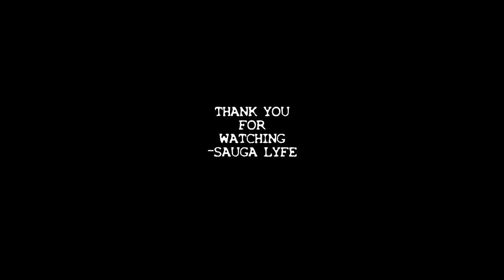Orion Vincent Rapper MUSIC COMPILATION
0:00 Orion Vincent - Look Into My Eyes
0:05 Orion Vincent - The Man I Was
0:10 Orion Vincent - TightRope
0:15 Orion Vincent x Kairos - Patience
0:20 Subscribe